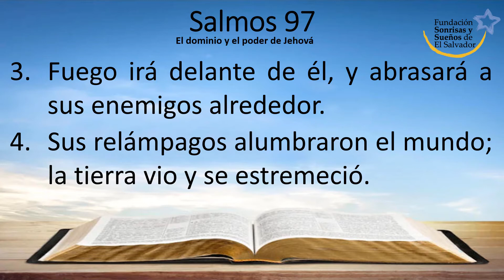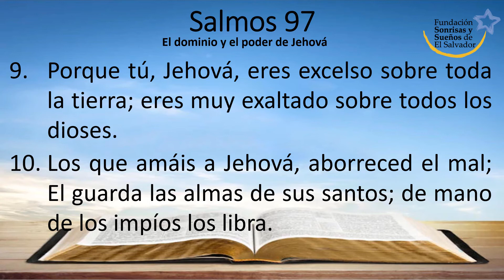Salmos 97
Reina-Valera 1960

El dominio y el poder de Jehová

1 Jehová reina; regocíjese la tierra, alégrense las muchas costas.

2 Nubes y oscuridad alrededor de él; justicia y juicio son el cimiento de su trono.

3 Fuego irá delante de él, y abrasará a sus enemigos alrededor.

4 Sus relámpagos alumbraron el mundo; la tierra vio y se estremeció.

5 Los montes se derritieron como cera delante de Jehová, delante del Señor de toda la tierra.

6 Los cielos anunciaron su justicia, y todos los pueblos vieron su gloria.

7 Avergüéncense todos los que sirven a las imágenes de talla, los que se glorían en los ídolos. Póstrense a él todos los dioses.

8 Oyó Sion, y se alegró; y las hijas de Judá, oh Jehová, se gozaron por tus juicios.

9 Porque tú, Jehová, eres excelso sobre toda la tierra; eres muy exaltado sobre todos los dioses.

10 Los que amáis a Jehová, aborreced el mal; El guarda las almas de sus santos; de mano de los impíos los libra.

11 Luz está sembrada para el justo, y alegría para los rectos de corazón.

12 Alegraos, justos, en Jehová, y alabad la memoria de su santidad.